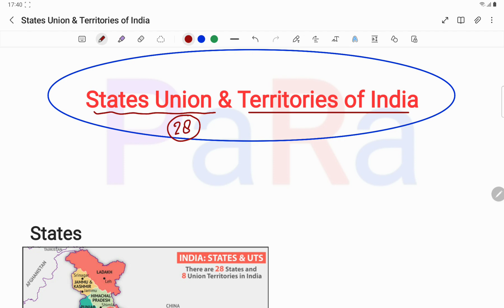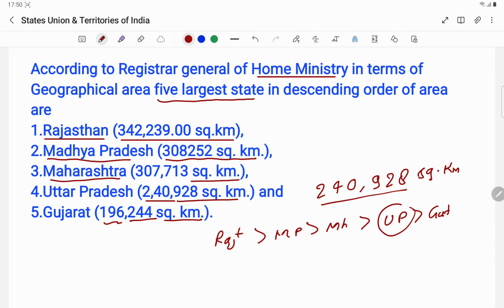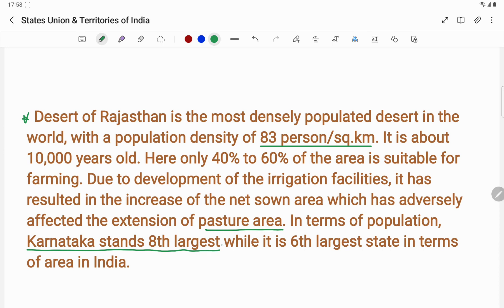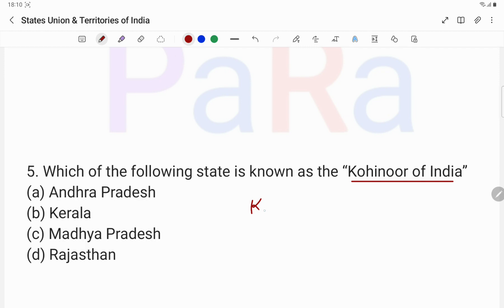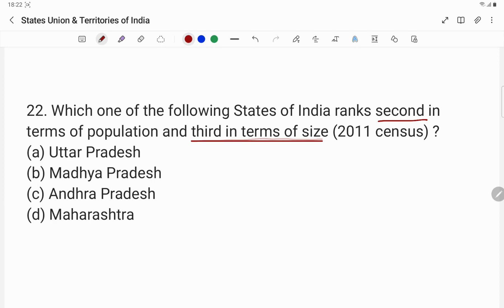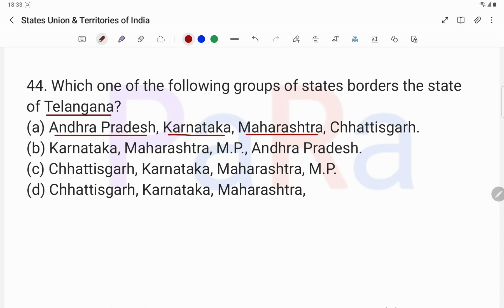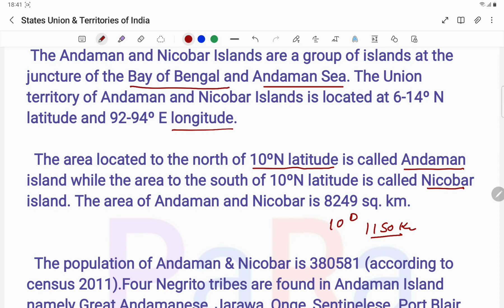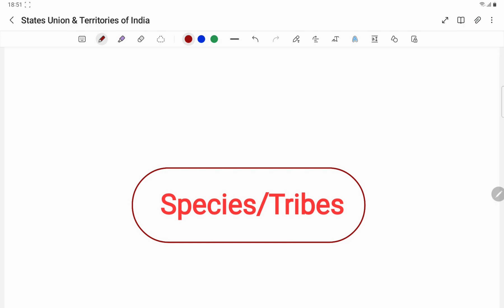STATES AND UNION TERRITORIES OF INDIA 🇮🇳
upsc upscale

New Delhi is the capital of India. Presently, be sides Delhi, National Capital Region (NCR) includes sub-regions of Faridabad, Gurugram, Mewat, Rohtak, Sonepat, Rewari, Jhajjar, Panipat, Palwal, Bhiwani, Mahendragarh, Jind and Karnal districts of Haryana subregion; Meerut, Ghaziabad, Hapur, Gautam Budh Nagar, Bulandshahar, Muzaffarnagar, Shamli and Baghpat districts of Uttar Pradesh and, Alwar and Bharatpur of Rajasthan.

According to Registrar general of Home Ministry in terms of Geographical area five largest state in descending order of area are
1.Rajasthan (342,239.00 sq.km),
2.Madhya Pradesh (308252 sq. km.),
3.Maharashtra (307,713 sq. km.),
4.Uttar Pradesh (2,40,928 sq. km.) and
5.Gujarat (196,244 sq. km.).
 In terms of population five largest states in India are
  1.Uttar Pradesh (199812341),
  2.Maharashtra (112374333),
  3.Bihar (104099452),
 4. West Bengal (91276115) and
  5.Andhra Pradesh (84580777) respectively.

Uttar Pradesh shares its boundary with eight states and one Union Territory - Delhi. The eight states are Uttarakhand, Himachal Pradesh, Haryana, Rajasthan, Madhya Pradesh, Chhattisgarh, Jharkhand and Bihar.

Currently Madhya Pradesh shares border with five states i.e. Gujarat, Rajasthan, Uttar Pradesh, Chhattisgarh and Maharashtra. Bhopal is the capital of Madhya Pradesh.

  According to Andhra Pradesh re-organisation (amendments) Act, 2014, Andhra Pradesh shares boundary with Odisha, Chhatisgarh, Telangana, Karnataka and Tamil Nadu.

Telangana shares borders with Chhatisgarh, Maharashtra, Karnataka and Andhra Pradesh. If the Yanam region of Puducherry is also taken into consideration the number of states/union territories bordering Andhra Pradesh will be considered as six.

   Karnataka shares its boundary with six states - Andhra Pradesh, Telangana, Maharashtra, Goa, Kerala and Tamil Nadu.

 Kerala shares its border with two states - Karnataka and Tamil Nadu. If the Mahe region of Pondicherry is included the number of states and union territories bordering Kerala will be three.

 Tamil Nadu shares its border with three states - Kerala, Karnataka and Andhra Pradesh and after including Pondicherry the number of states / union territories will be four.

  Punjab shares its boundary with Rajasthan, Haryana, Himachal Pradesh and Jammu and Kashmir.
   Chhattisgarh shares its boundary border with Uttar Pradesh (North), Madhya Pradesh (North West) Odisha and Jharkhand (North East), Andhra Pradesh (South), Maharastra (West) and Telangana (South West).

  The seven sister states in Northeast India consists of Arunachal Pradesh, Assam, Meghalaya, Manipur, Mizoram, Nagaland and Tripura.

  Assam is surrounded by 7 states namely West Bengal, Nagaland, Mizoram, Meghalaya. Arunachal Pradesh, Manipur and Tripura. The states cover a 22,327 square kilometers area which is 0.7% of the total area of India. It consists of 1843 square kilometer of river basin which is 8% of the total area of Manipur whereas 92% of the area is hilly and mountainous.

  Phumdis are a series of floating islands exclusive to the Loktak Lake in Manipur state, in north-eastern India. They are made up of heterogeneous masses of vegetation, soil and organic matter in different stages of decay. More than 80% of land area of Arunachal Pradesh is covered under forestry and more than 12% of its forestry falls under the network of protected areas.

  Desert of Rajasthan is the most densely populated desert in the world, with a population density of 83 person/sq.km. It is about 10,000 years old. Here only 40% to 60% of the area is suitable for farming. Due to development of the irrigation facilities, it has resulted in the increase of the net sown area which has adversely affected the extension of pasture area. In terms of population, Karnataka stands 8th largest while it is 6th largest state in terms of area in India.

 Karnataka is known as the ‘Silicon state’ of India as it is a hub of Information and Technology companies in India. The silicon valley of India is a nickname of Indian city Bengaluru which is the capital of Karnataka. Malnad (Malenadu) is a mountainous region of Karnataka which is covered with dense forests.
    Patland region is found in the Chotanagpur region. High hilly peaks are found in this region maximum part of Chotanagpur plateau lies in the state of Jharkhand.
   World famous Kohinoor diamond was found from Kollur mines of Andhra Pradesh. That is why this state was called as the Kohinoor of India.
    Vidarbha is the north-eastern region of the state of Maharashtra. Presently, there are two divisions under this region - Nagpur and Amravati. This region includes Nagpur, Amravati, Chandrapur, Akola, Wardha, Buldhana, Yavatmal, Bhandara, Gondia, Washim and Gadchiroli district of Maharashtra.